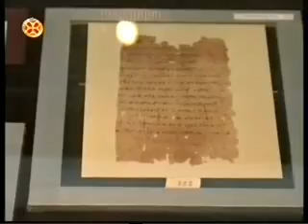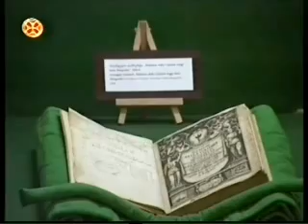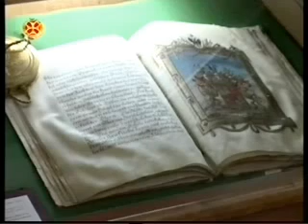გამოფენა – „საქართველოს ევროპული ისტორიის ფურცლები''